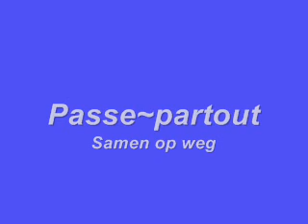Passe~partout - Samen op weg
Speciaal voor Liesbeth en vrienden